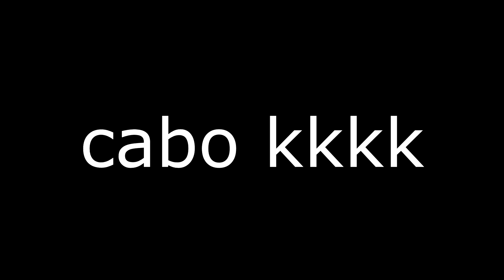SIM... EU CONSEGUI AS 15 VITÓRIAS... FUI CARREGADO??? - BRAWL STARS